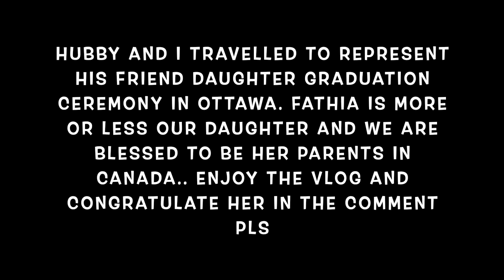GRADUATION VLOG.. PROUD DAY EVER 🎉 + TRAVEL WITH US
INSTAGRAM ABIANDFAMILYY
BUSINESS INSTAGRAM ABIFABBZCLOTHINGSJEWELERY
KIDS CHANNEL @famoussisters4900
COOKING CHANNEL @abiscookingg